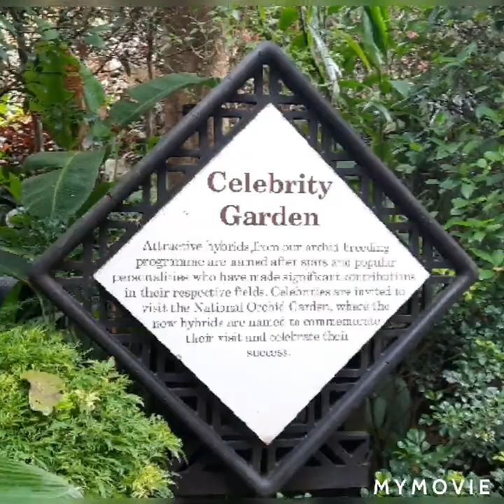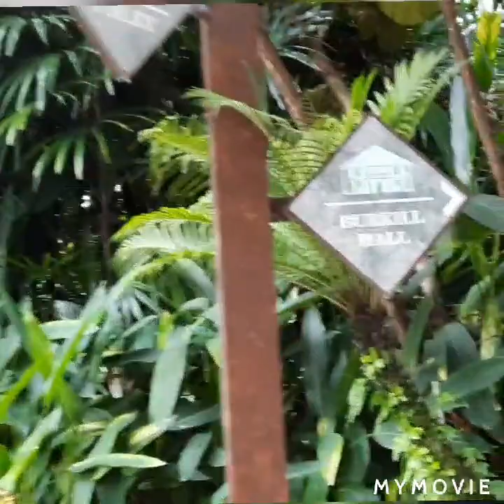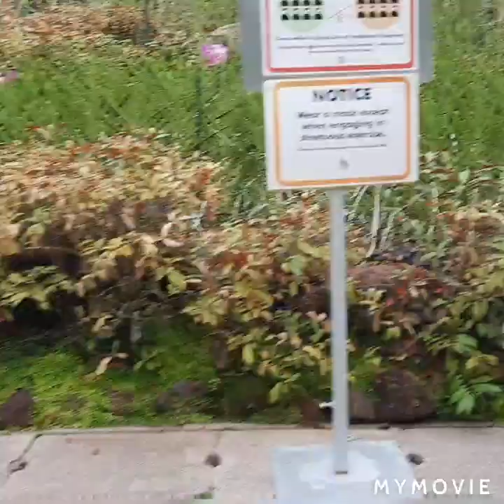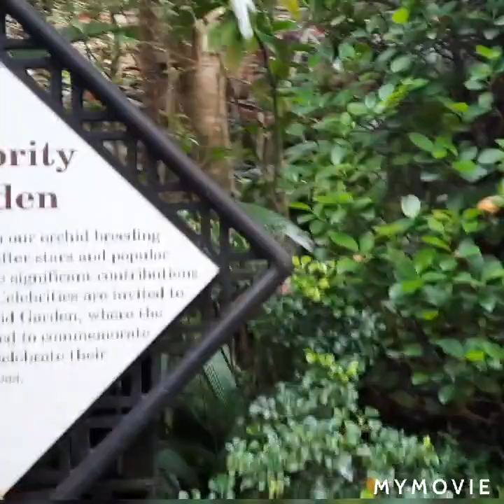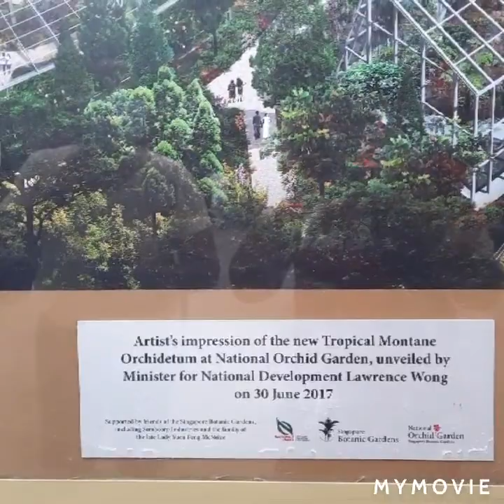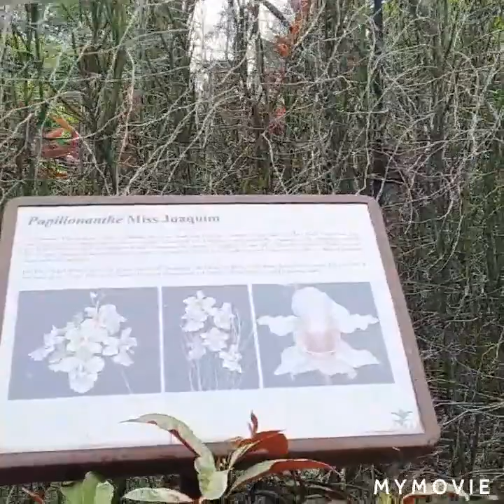National Orchids Garden (Botanical Garden)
National Orchids flower
singapore is the only country to have a hybrid flower
National Orchids flower showing a different kind of orchids  small size and big size
you can visit and seing inside many of orchids,,
proclaiming a national  orchids flower was part of the national effort to boost singaporean identity and pride